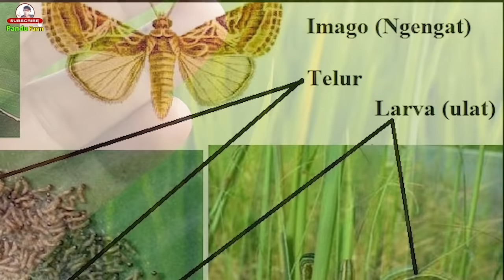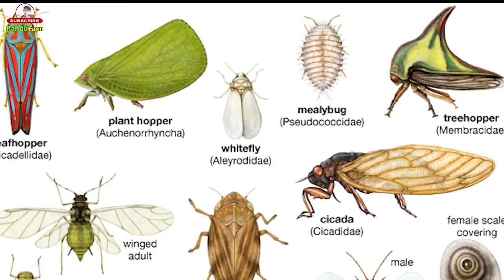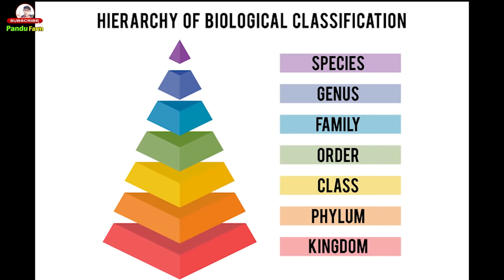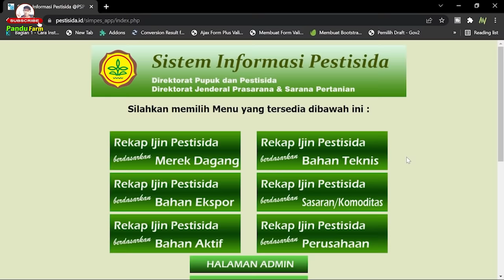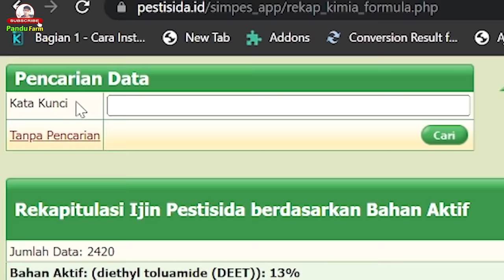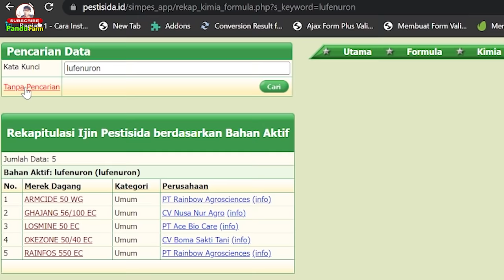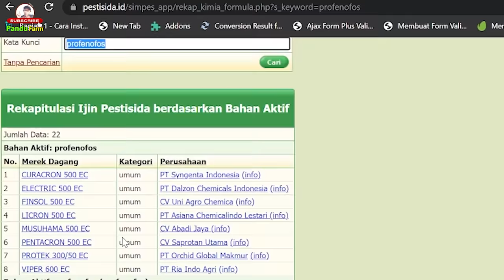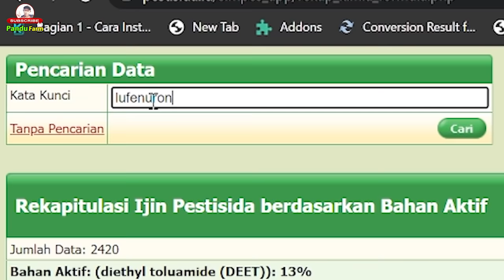OBAT PEMBUNUH TELUR UNTUK SEMUA JENIS HAMA SERANGGA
Video Pandu Farm kali ini tentang rekomendasi obat pembunuh telur untuk semua jenis hama serangga pengganggu tanaman.
Cara paling efektif untuk mengendalikan hama tanaman yaitu ketika siklus hama tanaman tersebut masih berada pada stadia telur.
Pengendalian secara kimiawi menggunakan pestisida dari jenis ovisida. Namun sayangnya ovisida yang dikhususkan sebagai obat pembunuh telur untuk semua jenis hama serangga pengganggu tanaman masih sulit kita temukan. Solusinya kita bisaa menggunakan obat pembasmi telur hama dari jenis insektisida yang juga bersifat ovisida.
Adapun insektisida pembunuh telur hama yang akan kita gunakan harus menyesuaikan dengan ordo hama yang akan kita kendalikan.
Berikut daftar bahan aktif obat pembunuh telur hama berdasarkan ordo hamanya.
1. Ordo Lepidoptera (semua jenis kupu-kupu dan ngengat/kaper seperti ulat daun, penggulung daun, penggerek batang, penggerek buah)
bahan aktif obat pembusuk telur kaper dan kupu kupu yang bisa digunakan seperti Lufenuron, diflubenzuron, klorfenson, novaluron, flufenoksuron, profenofos, metoksifenozide, methoprene

2. Ordo Homoptera (Semua jenis wereng, kutu daun, kutu kebul)
bahan aktif obat pembasmi telur wereng dan kutu daun yang bisa digunakan adalah Buprofezin

3. Ordo Acarina (Semua jenis tungau dan kutu)
bahan aktif untuk obat pembunuh telur tungau dan kutu bisa menggunakan klofentezin. Sedangkan untuk ordo yang lain seperti bisa menggunakan bahan aktif metomil atau lufenuron. Karena metomil memiliki spektrum pengendalian yang luas sedangkan lufenuron selain bersifat ovisida juga bersifat ovi-larvasida. Jadi ketika telur menetas dan larva menggigit kulit telur untuk jalan keluar maka larva akan mati.

Itulah macam-macam obat pembunuh telur untuk semua jenis hama serangga pengganggu tanaman.
Semoga dengan mengetahui insektisida pembunuh telur kupu kupu pembunuh telur kaper,obat pembunuh telur wereng, dan obat pembunuh telur kutu daun, bisa menjadikan tanaman kita aman dari serangan larva atau nimfa dari hama serangga tersebut.
Semoga video tentang obat pembunuh telur untuk semua jenis hama serangga pengganggu tanaman ini bermanfaat.